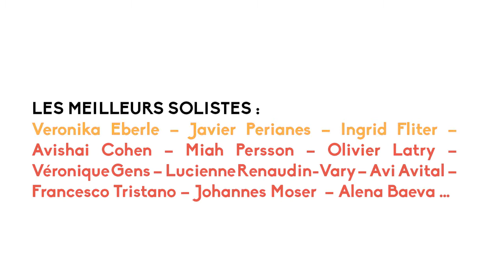Teaser de la saison 17-18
Venez, vibrez, partagez!

La saison 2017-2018, ce ne sont pas moins de 87 concerts programmés sur l'année,  avec de nouveaux artistes et chefs d'orchestres talentueux !

Découvrez le programme dès maintenant!